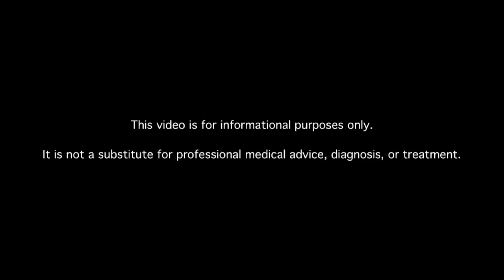What Are Heart Attack Symptoms in Diabetics?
Learn about heart attack symptoms in diabetics. MDs answer your diabetes questions.